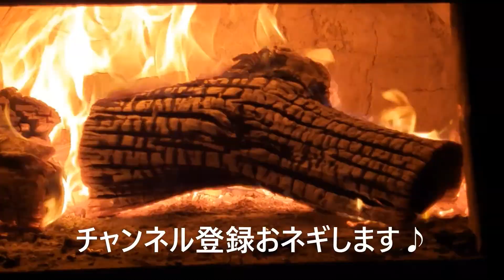超簡単なホーリーバジルの種の取り方、花の乾燥方法、スイートバジル種の取り方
ホーリーバジルティーの販売はこちら

【関連動画】

元気で大きなホーリーバジルの育て方　 क्या है ऊर्जावान और विशाल पवित्र तुलसी का रहस्य

ホーリーバジル収穫中に蜜蜂が遊びに来たतुलसी की पवित्र फसल के दौरान खेलने आई थीं मधुमक्खियां　Bees came to play during th

ホーリーバジル育て方（播種、鉢上げ、摘芯）お茶づくり（乾燥、茶葉保管、お茶入れ方ダイジェスト）　पवित्र तुलसी चाय बनाना डाइजेस्ट、तुलसी की चाय

ホーリーバジルと蜜蜂（तुलसी, tulsi） 無農薬無肥料、ブルービー、トゥルシーティー作り、紫が溢れている、アーユルベーダ薬草

ホーリーバジルティー作り、トゥルシーティー（tulsi, तुलसी）、摘芯、手摘み、健康茶、アーユルベーダ

今超人気のホーリーバジル摘芯の見分け方といい株の見分け方　How to identify the very popular Holy Basil pinching

ホーリーバジル鉢上げ（オオヤ・トゥルシー）伝統医学アーユルベーダに用いられる薬草

ホーリーバジル播種（種まき）　セルトレイ128穴　種まき倍土　オオヤ・トゥルシー

トゥルシーー乾燥バジルづくり　ホーリーバジルティーを作る　Making Tulsi Dried Basil Making Holy Basil Tea

ホーリーバジルでお茶づくり…シーズン２回目の挑戦　Making tea with Holy Basil... The second challenge of the season

ホーリーバジル収穫してお茶づくり(実験してみます) Holy basil harvestTea making (I will experiment)

ホーリーバジル1回目の収穫時期ですHoly basil is the first harvest time, verification of compatibility with Super Moon

【オオヤ・トゥルシー】自家製ホーリーバジルティーを試飲します　Tulsi Tasting Holy Basil Tea

【オオヤ・トゥルシー】自然栽培で育てたホーリーバジルティーを個包装

ホーリーバジル種まきの仕方　【オオヤ トゥルシーから育ったホーリーバジルの種です】

ホリーバジルティーの作り方　シーズン4回目の収穫【オオヤトゥルシーです】　4th season of making dry basil with holly basil

ホーリーバジル収穫してホーリーバジルティー作り【オオヤトゥルシーです】　How to grow Holy Basil

【オオヤ・トゥルシー】ホーリーバジルティーをテイスティング　花芽・ブレンド・葉っぱ三種類　Tasting Oya Turcy Tea

ホーリーバジルの種の取り方【オオヤ トゥルシー】How to get Holy Basil seeds [Oya Tulsi]